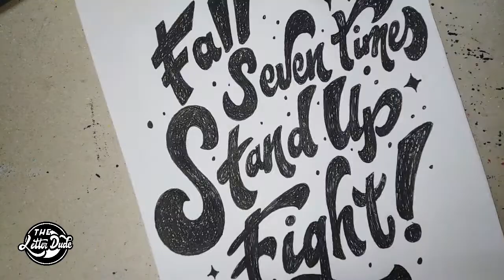Hand Lettering using Pen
COMMENT YOUR QUOTE SUGGESTION FOR OUR NEXT VIDEO.

THE LETTER DUDE